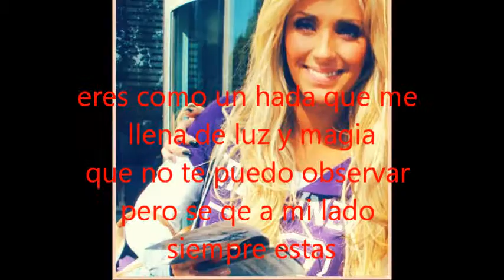Anahi te amo hadita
anahi eres mas de perfecta...